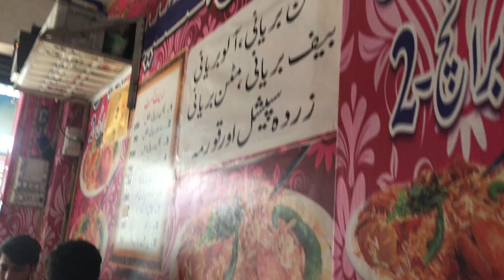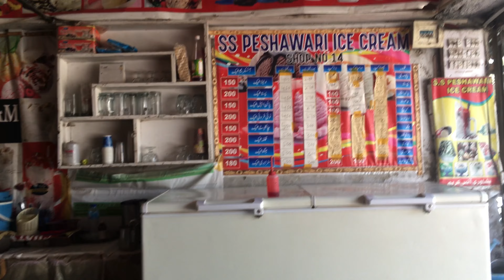Iphon 7Plus Leliya Finally Usman K liyee🤗vlog trinding dailyvlog //daily routine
Aaj new phone 📱 lay lia